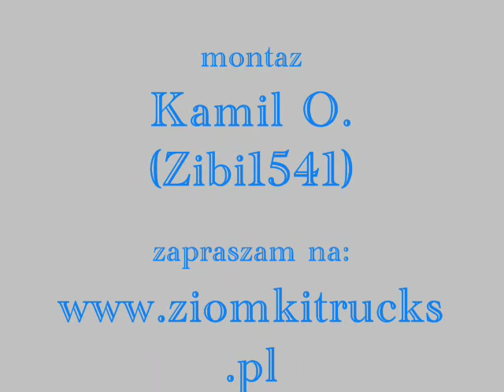Polowanie: 10.09.2008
autostrada A4 obok zjazdu Opole, Nysa